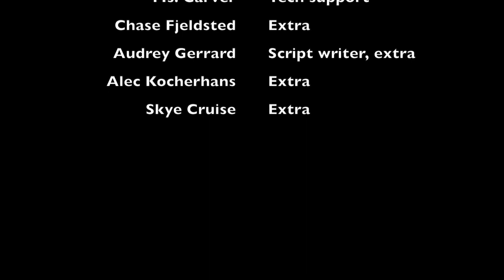Service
Honorable Mention -- Middle School PSA -- 8th Annual Canyons District Film Festival -- Ryan Humeniuk, Eastmont Middle